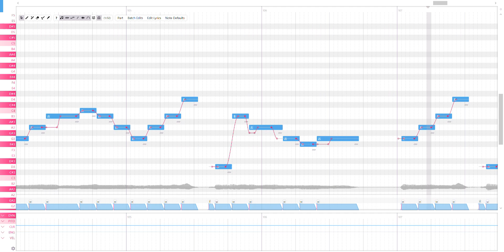[DiffSinger Demo] Printto Magicbeat DiffSinger Demo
The vocal model will be uploaded soon!

UST: Misha